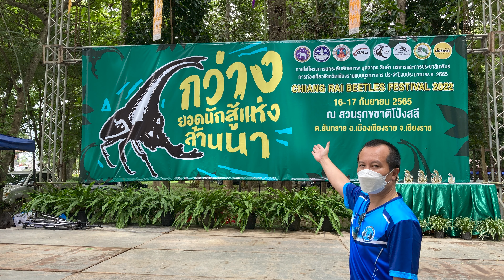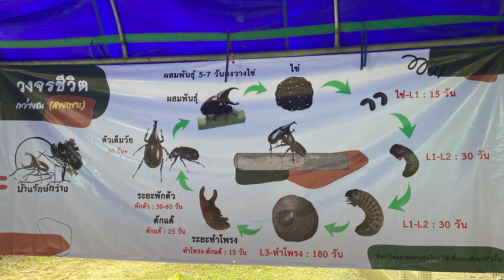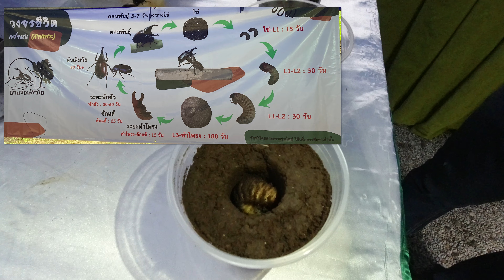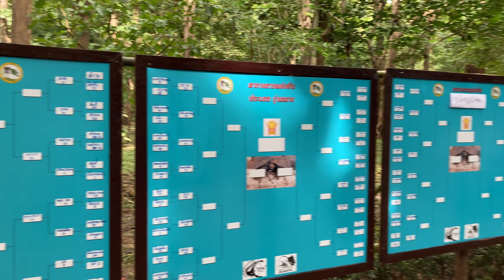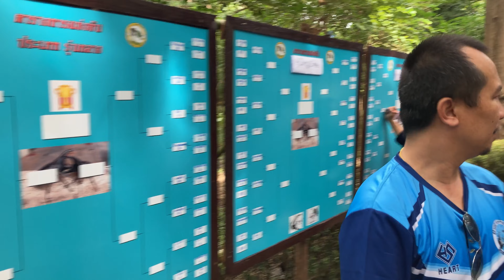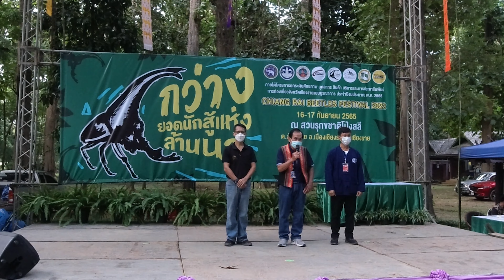ไปดูการชนกว่างที่งาน "กว่างยอดนักสู้แห่งล้านนา" ณ สวนรุกขชาติโป่งสลี จ.เชียงราย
ข้ามถิ่นจากเชียงใหม่มายังเชียงรายบ้านเกิด พามาชมงาน กว่างนักสู้แห่งล้านนา chiang rai beetles festival 2022 ระหว่างวันที่ 16-17 กันยายน 2565 ณ สวนรุกขชาติโป่งสลี ต.สันทราย อ.เมืองเชียงราย จ.เชียงราย ภายในงานมีกิจกรรมากมาย ตั้งแต่การจัดนิทรรศการกว่าง การประกวดแข่งวาดรูปกว่าง การประกวดกว่างสวยงาม การแข่งขันชนกว่าง สำหรับท่านที่ชื่นชอบการชนกว่าง งานนี้ไม่ควรพลาดครับ